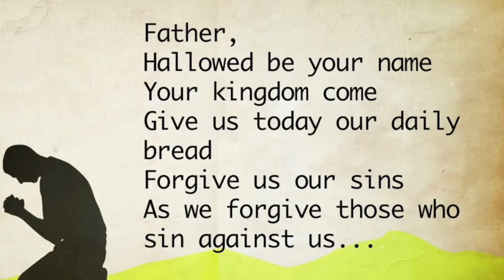Kids Slot - 29 Mar - 'Teach us to Pray'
Tim looks at the last phrase in the Lord's Prayer, 'Lead us not into temptation'